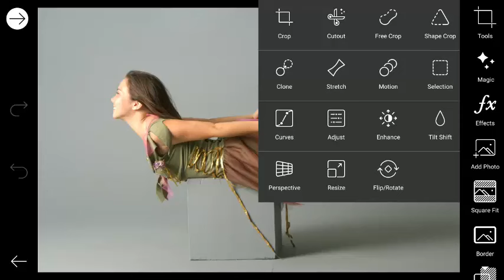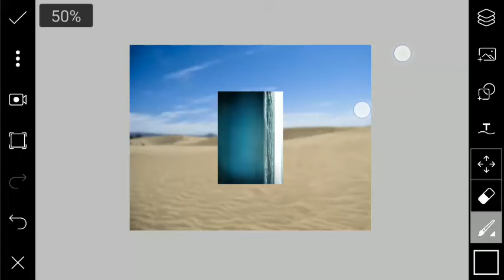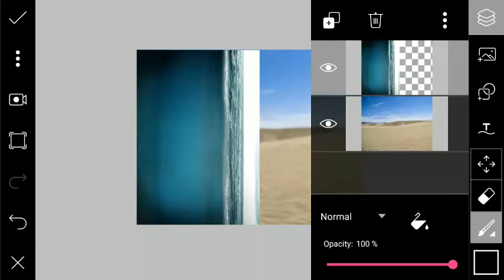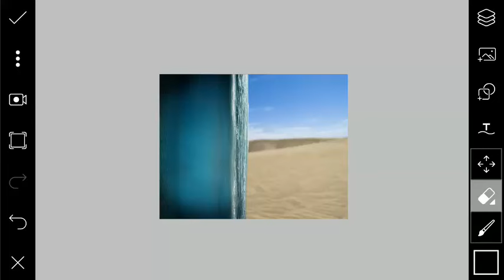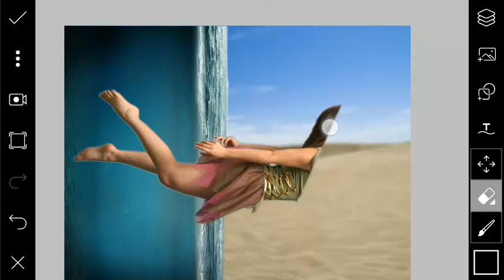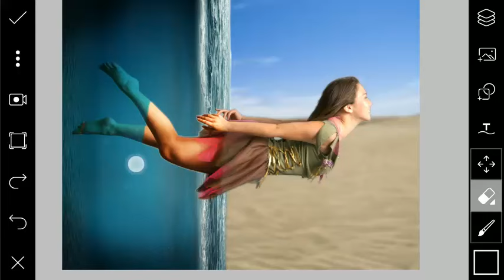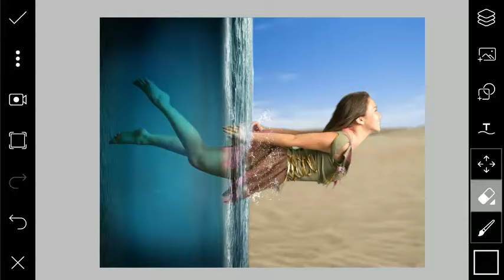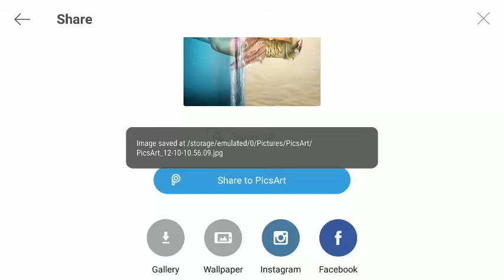Picsart Tutorial | Floating girl